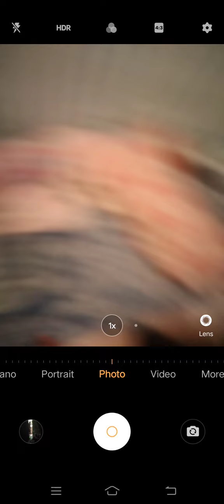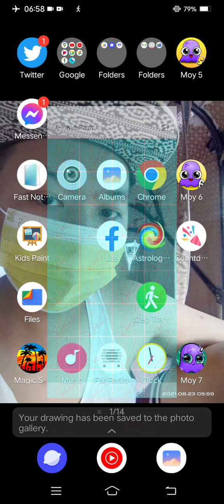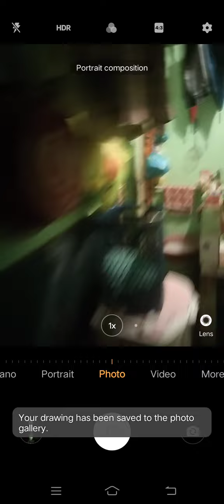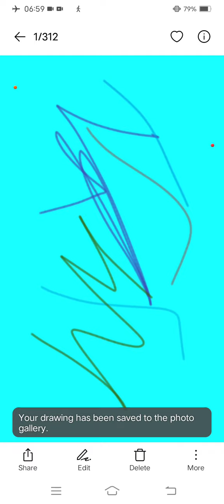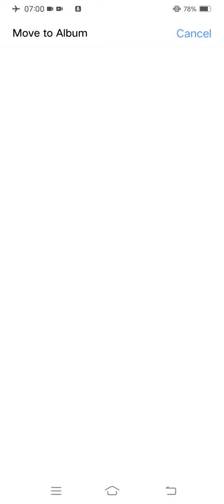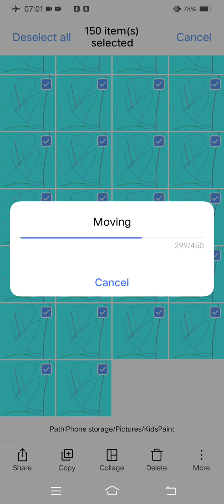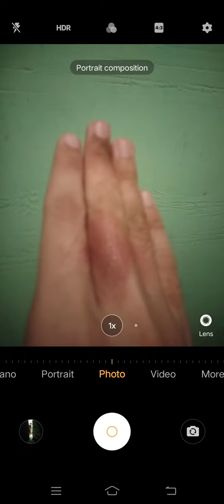Marvin Rey — Vlog 13,712